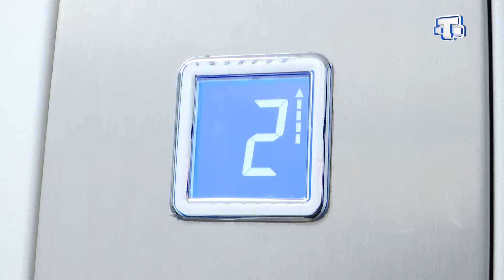В Судаке прошёл семинар по повышению грамотности в сфере ЖКХ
В Судаке прошёл семинар по повышению грамотности в сфере ЖКХ. Проект «Школа грамотного потребителя» собрал на одной площадке активных граждан, руководителей организаций жилищно-коммунального хозяйства и представителей власти. Такие курсы проходят регулярно во всех регионах полуострова. Таким образом, организаторы хотят сделать работу коммунальщиков более открытой. Подробности в сюжете Султание Ситакаевой.